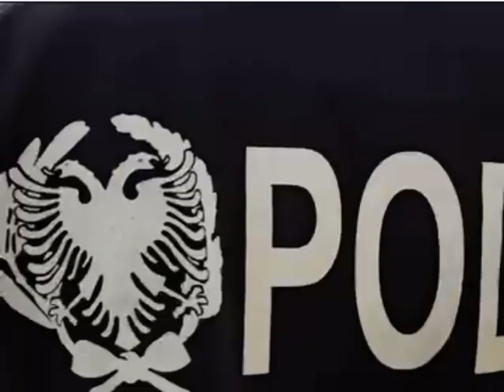Momenti i arrestimit te “baronit te droges”Gëzim Çela.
Pamje/ policia e shtetit shqiptar